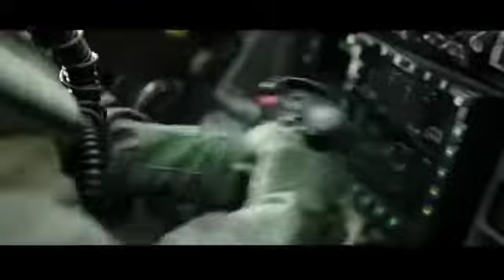Top Gun : Maverick new trailer (2022) 4K HD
@Paramount Pictures
Top gun maverick new trailer 4K HD